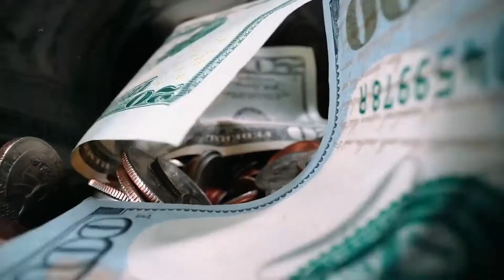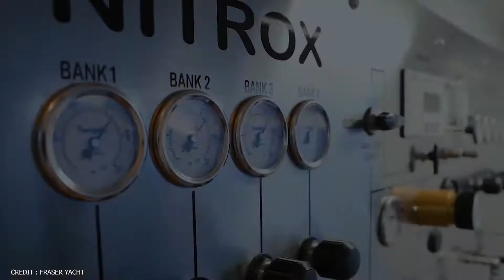The Yachts of the Richest CEOs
Inside The Yachts Of The Richest CEOs - Jeff Bezos, Paul Allen,  and many more.
Due to their lavish cost, yachts are a hallmark of the ultra-wealthy, even more so than private planes. Billionaires are frequently known for their lavish gadgets, including large "superyachts".
Many of the richest CEOs, including Bill Gates, Warren Buffet, and Elon Musk have announced that they don't ever plan to own a yacht. However, many of them still rent superyachts, to the tune of hundreds of thousands per week.

For those who are interested in the high seas, billionaire luxury "super" yachts have become even more popular since the pandemic. Rich people's activities, such as upscale galas and high society events, were put on hold as international travel is more difficult. Due to the situation, yachts became an appealing way to host private events with privacy from prying eyes and cameras.
While there are no official parameters to separate a yacht from a "superyacht", many agree that the term generally refers to ships over 200 feet. Other experts posit that any ship longer than 300 feet should be categorized as a "Giga yacht".

Either way, billionaires are building massive vessels and you can check out some of the mega-yachts owned by the world's richest people in this video. The Yachts of the Richest CEOs will show you everything you need to know.

TIMESTAMPS so you can find what you liked the most:
00:00 - Welcome and thank you for tuning in!
00:58 - CEOs that DON´T own a yacht
02:13 - Larry Page + Sergey Brins Super Yachts
03:00 - Bernard Arnault's luxurious mega yacht
04:34 - Paul Allen´s Octopus
07:04 - Jeff Bezos´ new superyacht duo
08:55 - Question
09:25 - THANK YOU FOR WATCHING!